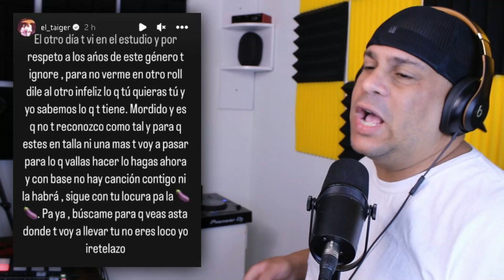Osmani Garcia Y Chocolate HUMILLAN Y DESENMASCARAN Al Taiger🔥🔥 !!! Chismes De La Farandula Cubana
✅Osmani Garcia Y Chocolate HUMILLAN Y DESENMASCARAN Al Taiger , Pero Si quieres seguir enterandote de todo lo que pasa en la farandula cubana.